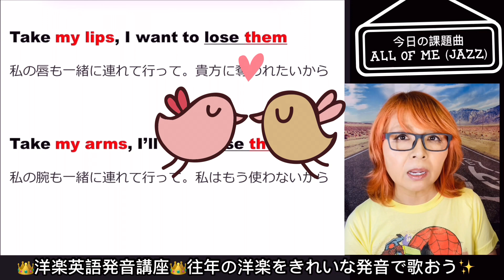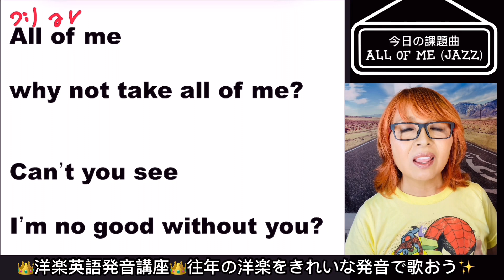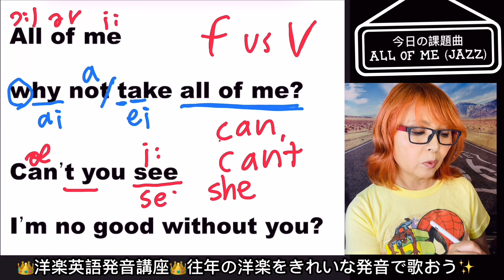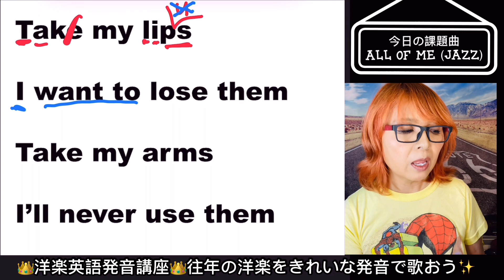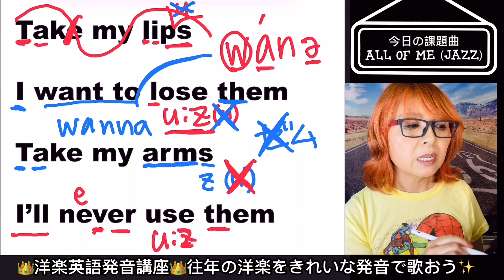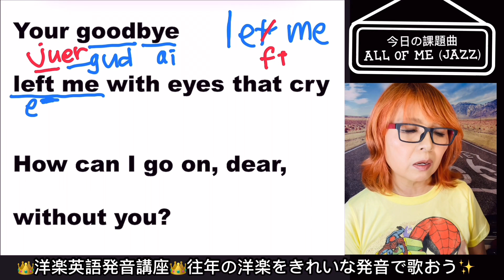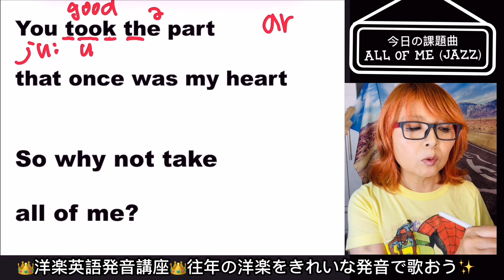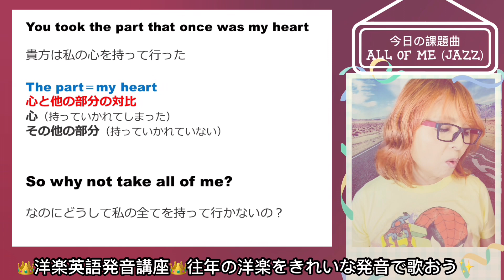All Of Me ジャススタンダード洋楽発音解説🌟オール・オブ・ミー💐きれいな英語発音でジャズをかっこよく歌おう❣️歌の発音のコツをファンキーアコがお教えします👍往年の名曲シニア洋楽カラオケ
今回はリクエストいただきましたジャズスタンダードのAll Of Meです。
この曲はジャズということで私自身の弾き語りが難しいため、解説動画のみサクッとお届けいたします❣️
リクエストくださったFumikoさん、ありがとうございました❤️不明点などあればまたお知らせくださいね🥰

試験的に以前よりラフな感じでレッスンを進めており、トーク（無駄話💦）やハプニング盛りだくさんです😅

リクエストはコメント欄よりお気軽にお寄せください。

💥目次💥
今回はハプニングの連続😱
見どころ満載だよ🤣
00:00 撮影風景一部チラ見せ🌟
00:10  オープニングトーク（ウチの🐶とヒミツの犬舎チラ見せ）
01:29  曲紹介
02:39  歌詞翻訳&簡単な英語解説
06:25  歌詞発音&歌い方解説　All of me ~
14:18  Take my lips ~
22:27  Your goodbye ~
27:58  You took the part ~
32:26  突然アカペラでうたってみた
33:26  エンディング・次回予告

【洋楽発音解説】Don’t Know Whyドンノーホワイ🥰ノラ・ジョーンズ🌹音のリンキング・発音のコツは英会話・音読にも通じる💥往年の洋楽をきれいな発音で歌える✨洋楽カヴァー洋楽カラオケ歌い方

🔴今だけ公開ボイトレ🔴洋楽発音Don't Know Whyであの「ボイスポジション」開発中❣️東本ボイストレーニングさんに感謝🥰苦節○十年😱喋り声とは違う歌うための声に遂に出会える時が来た❣️

撮影裏側😭PC不具合で編集出来ずVLLOでNG集制作💥アラカン女英語でカントリーロードナイロン弦ギター弾き語り🎸一発撮り予定が失敗続きで悲惨な顛末に腱鞘炎で泣き言いつつCountry Roads

🔴洋楽発音講座練習風景🔴課題曲カントリーロードTake Me Home, Country Roadsギター弾き語るためにボーカル・ギターそれぞれを完璧にしておくファンキーアコ★シニア洋楽歌い方講座

【英語】My Review Ibanez GA30TCE-TRD レビューむしろアラカン女の自己開示独り言🤣カメラ回しっぱなし絶体絶命😱アイバニーズナイロン弦ギター

【新チャンネル自己紹介】
やさしい解説で英語発音・英会話上達/カラオケで往年の洋楽ヒット曲を楽しく歌おう

【VLLOだけで動画編集】洋楽発音You’ve Got A Friendキャロルキング往年の名曲をきれいな英語で歌える💥観るだけでも違うカッコよくキメて周りを驚かせよう👍ファンキーアコシニア

洋楽発音カントリーロード💥カタカナ英語じゃダサい【R L V B】あなたの発音は大丈夫?ジョンデンバー耳をすませばオリビアニュートンジョン洋楽カラオケCounty Roads John Denver

【アラ還女チャレンジ編】
56歳熟女❤️歌い弾くキャロルキングYou’ve Got A Friend ピアノ🎹ベース🎸カヴァーMe Singing Playing Piano & Bassアラカン洋楽英語発音ファンキーアコ

アラカン女耳をすませばオープニング曲★カントリーロードTake Me Home, Country Roads🎸アコギ弾き語り56y/o Japanese Lady Singing & Playing

🔴アラカン女ビートルズ【In My Life】🎸ベース弾き語り56y/o Japanese Lady Singing & Playing Bassインマイライフファンキーアコアラフィフ洋楽カヴァー

アラ還暦女がベース弾きながらHELP!歌ってみた Me Singing & Playing HELP by the Beatles

上達に重要なのは●●だ！くぼあつしさん＆井上ジョーさんに影響を受けアラ還女が１年ぶりにベースに目覚めた話

アラ還女が１年半ぶりにベース弾いて歌ってみたけど…Stand by Me スタンドバイミー

❤️ファンキーアコが独自に調べてあなたに伝えます❤️余談タイム
【知ってるつもり❓】キャロルキング ジェイムステイラーの光と影You’ve Got A Friend 制作秘話🌟英語歌詞解釈🌟One To One💥👍Eric Johnson洋楽発音講座シニア

カントリーロード【余談タイム】Country Road英語発音解説切り抜き✨歌をより身近に感じるために調べたことをあなたに伝えます★往年の洋楽をきれいな発音で歌う ジョンデンバーJohn Denver